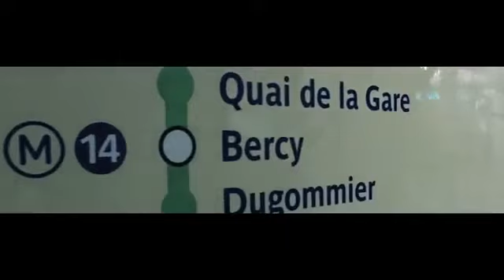Mika & paris (bercy)